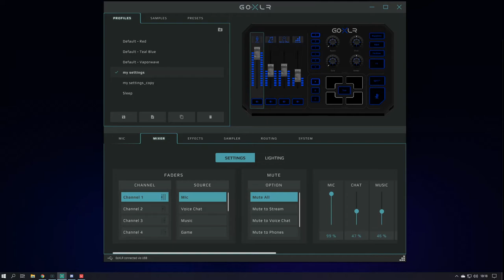Still have more to learn